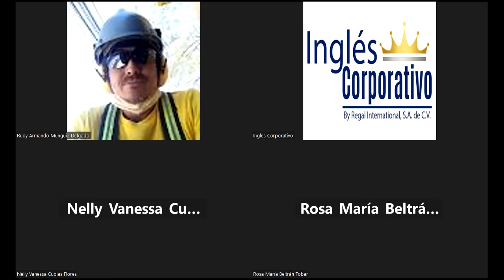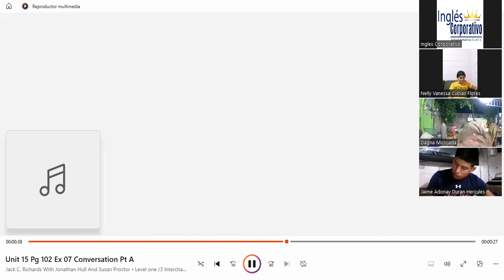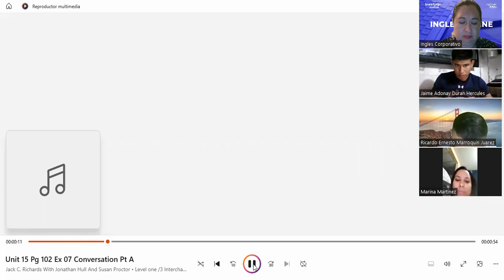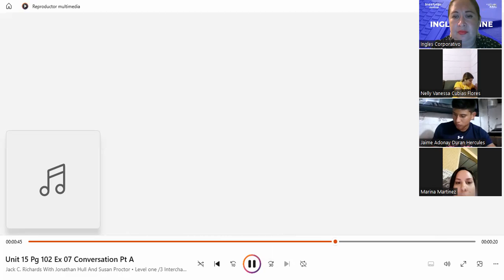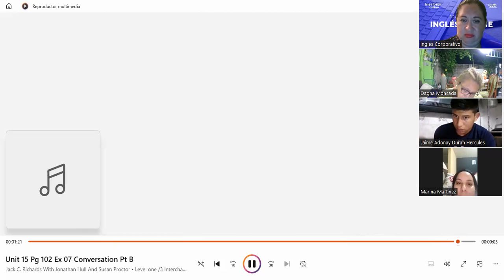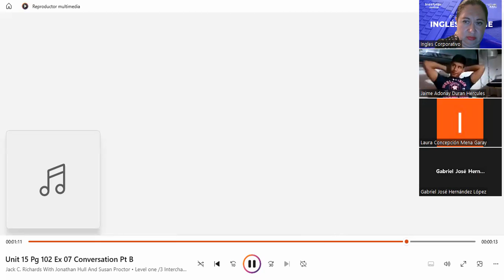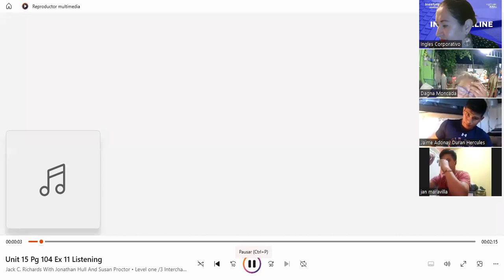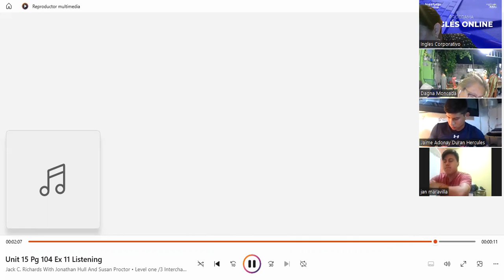20.3.2023-FI-REGA-128-Salguero-Listening activities part 1.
Listening activities to develop multiple skills.